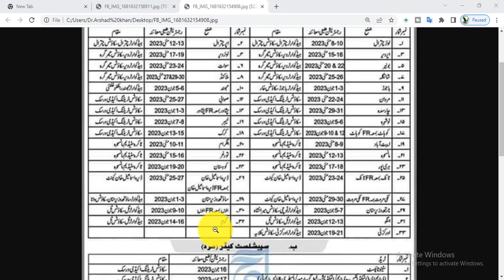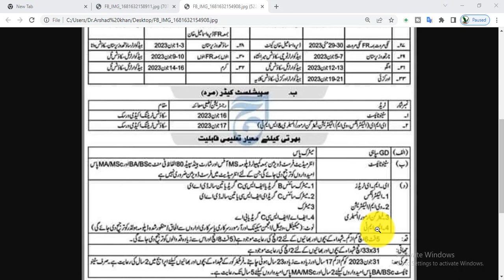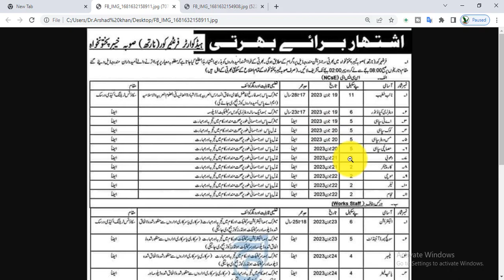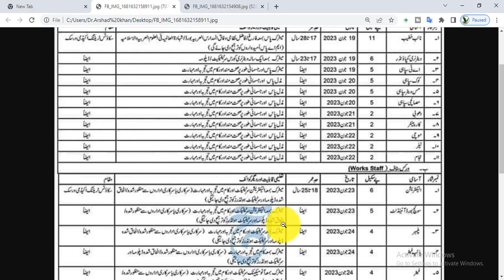FC KPK Jobs 2023 | Fontier Corps Jobs 2023 | Govt Jobs in KPK | Sipahi Jobs in فرنٹئیرکور